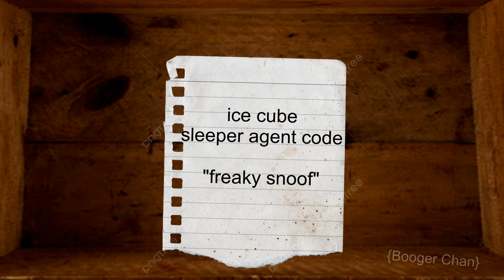sleeper agent code [Mixels]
another one indoctrinated into the ice cube cult

original by Absolutenutcase162